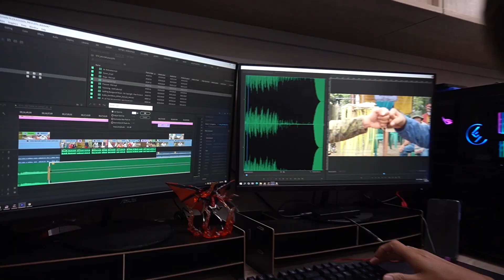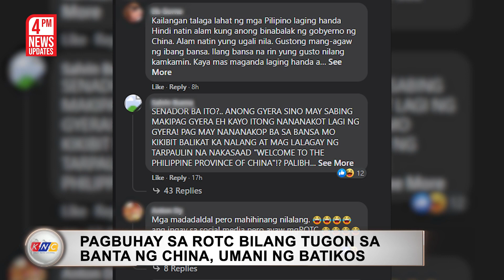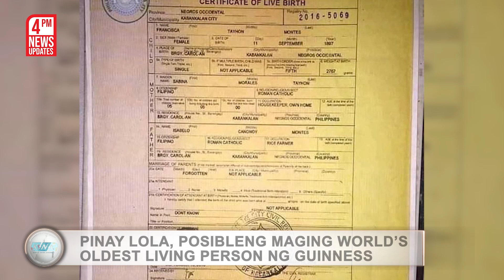PCG PAIIGTINGIN ANG PRESENSYA SA WEST PH SEA | Kidlat News Update (May 27, 2021 4PM)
NGAYON NA!